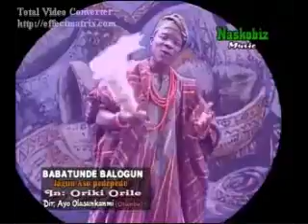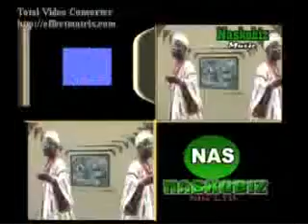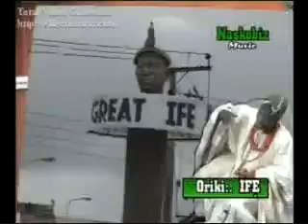Oriki Ile Yoruba (1) by Tunde Balogun